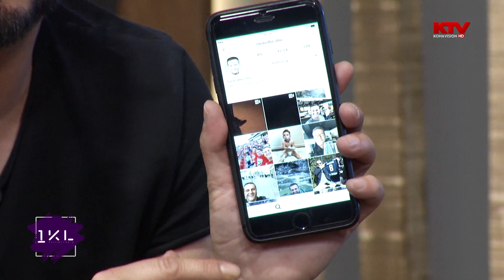1 kafe me Labin - Sinan Vllasaliu 28.05.2017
1 kafe me Labin -